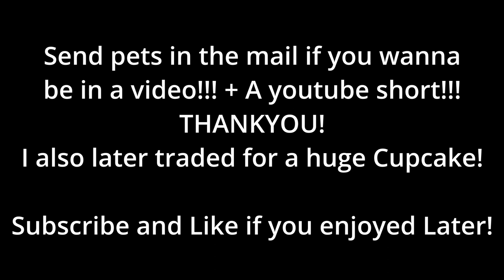How Many Huge Cupcakes Can I Hatch With 10 Accounts?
My Roblox Username Is: minipurpleguy

TAGS -
Pet Simulator X
I Got A Huge Pet
I Got A Huge Cupcake
I Got A Free Huge Pet
OMG YES
PSX
Exclusive
I Hatched A Free Exclusive
I Opened 20 Free Gifts
This Is Crazy
Best Day In Pet Simulator X
How I Got A Huge Cupcake
Pet Simulator X Best Moments
Funny
Edited
Long Video
Free Huge Cupcake
I Used 10 Alt Acounts
How To Get Huge Cupcake
LcLc
minipurpleguy
Degito
NightFoxx
SDmittonts